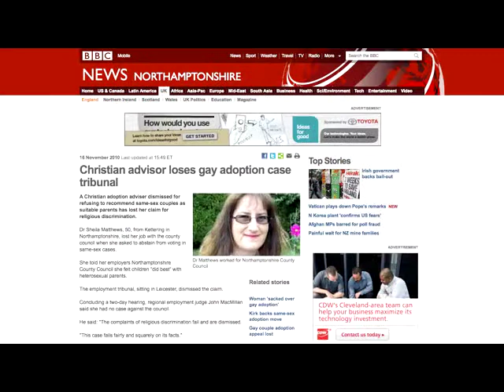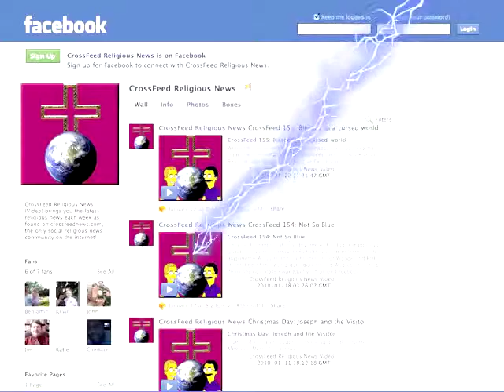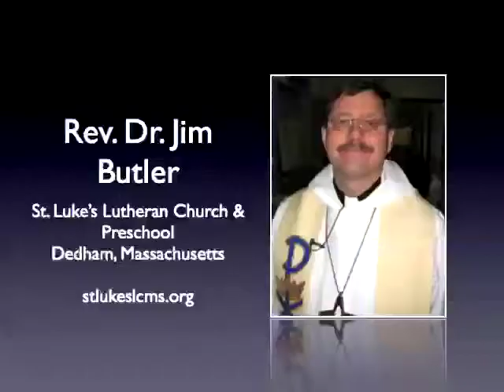CrossFeed 183: Football Fasting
This week, we talk football and Satan:
* Facebook: The Devil's Website
* USB: The Devil's Technology
* The Mormon Martin Luther
* Britain adopts religious discrimination
* Does your dinosaur play the organ?  Distributed by Tubemogul.